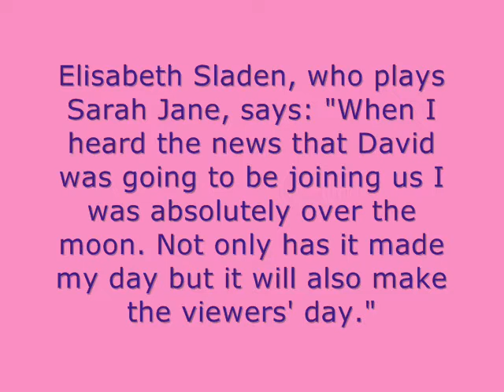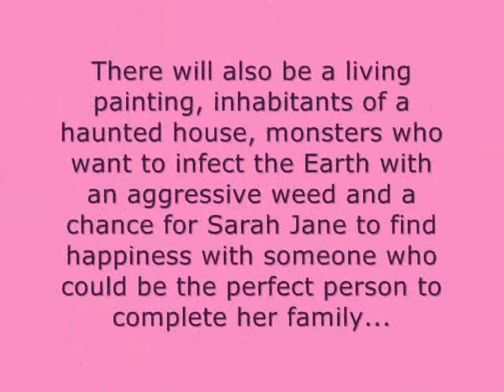Doctor Who and Sarah Jane Adventures SPOILERS!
This video contains the news from Sarah Jane Adventures. It contains pictures.

There might be some mistakes. I tried to change it, but it would let me. It doesn't show very much.